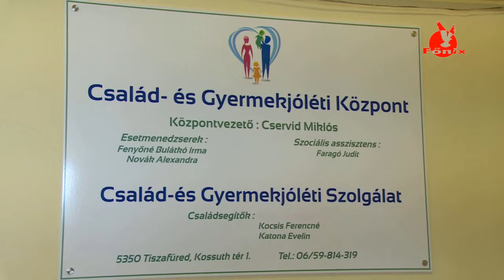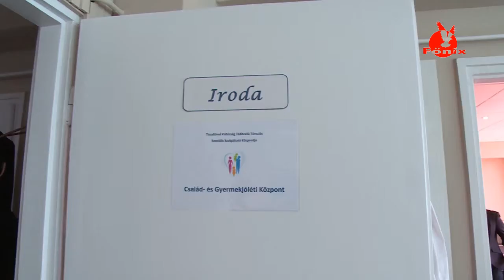Új helyen a Család és Gyermekjóléti Központ